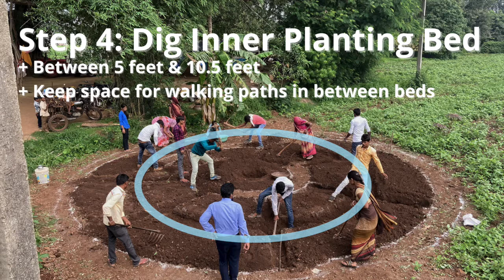Poshan Vatika Design in 7 steps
Following the success in Udaipur’s Gogunda Block, the revival of  ‘Poshan Vatika’ or Kitchen Gardens, is spreading in Rajasthan